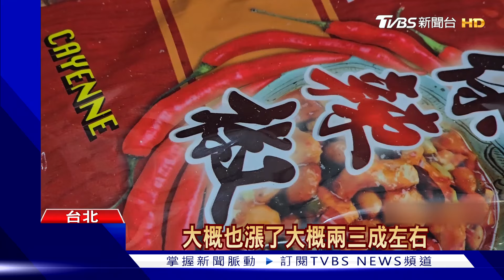「麻辣45」10/14收攤! 業者:陸辣椒進口難.常斷貨｜TVBS新聞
號稱全台最高麻辣火鍋的「麻辣45」，突然宣布將在10月14號熄燈，業者說，中國大陸進口辣椒原料，取得越來越不易，加上租約到期才決定收攤。其實連鎖火鍋「老先覺」業者也表示很有感，辛香料業者分析，因為蘇丹紅事件後，台灣檢驗標準變嚴格，很多進口商不進口，甚至有些中國大陸辣椒業者，直接放棄台灣市場。